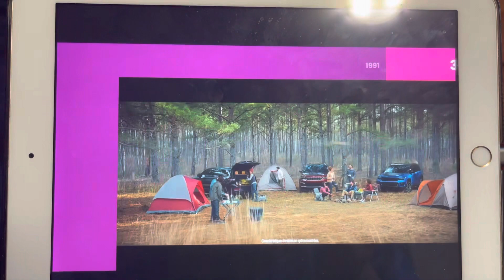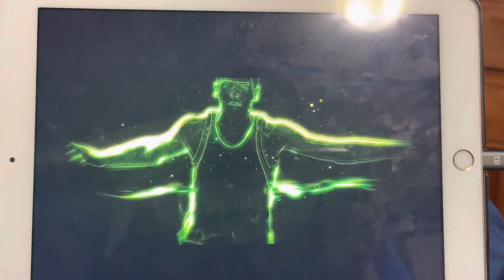1991 - ICI Radio-Canada Intro (with countdown)